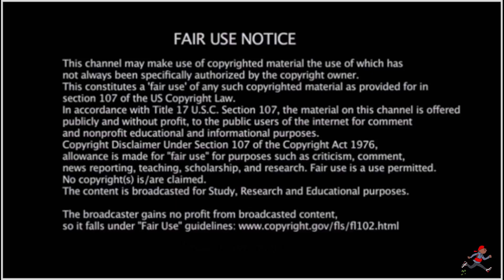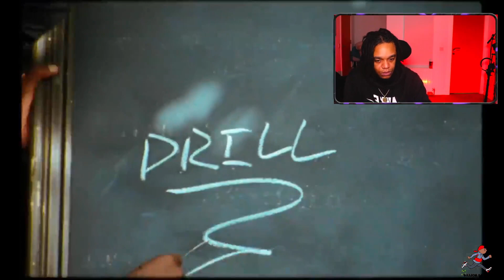American Rapper First Time Hearing - Knucks ft Kwengface - Lucious (OfficialMusicVideo)(Drill Files)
EP236 Smokey's Drill Files - American Rapper First Time Hearing - Knucks ft Kwengface - Lucious (Official Music Video) (Drill Files)